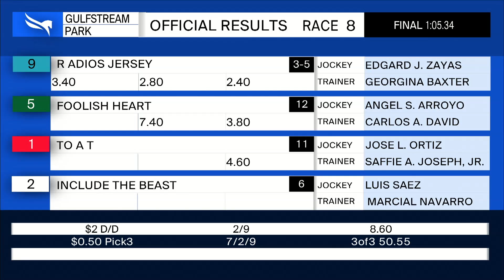Gulfstream Park February 3, 2021 Race 8